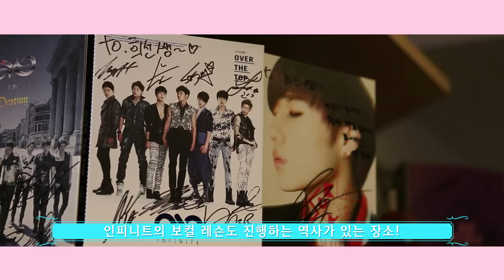"LOVELYZ DIARY" EP. 01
"LOVELYZ DIARY" EP. 01 (with English subtitles)